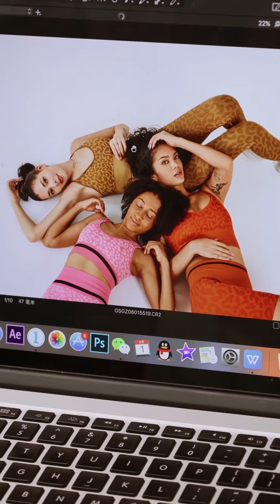Behind the scenes cardiorb babes try on video